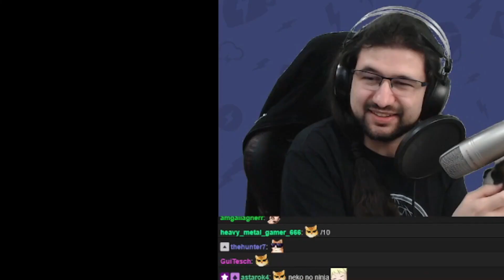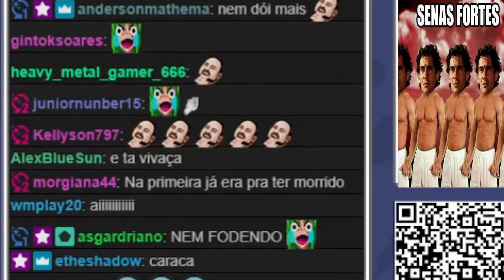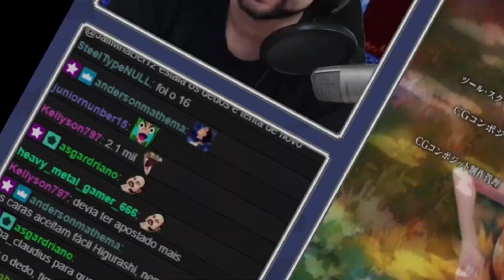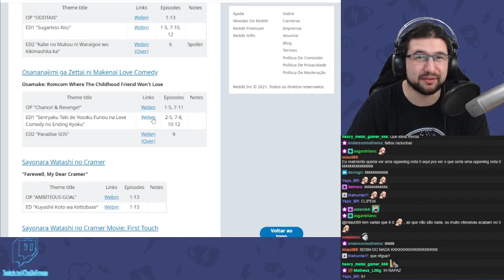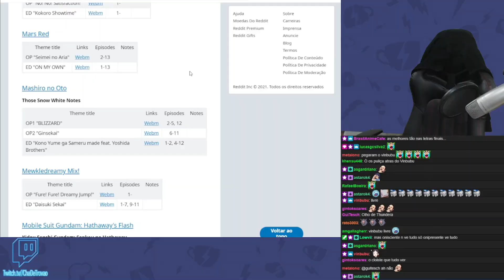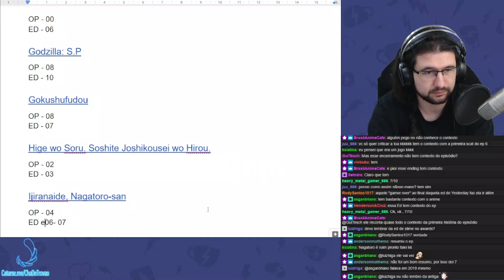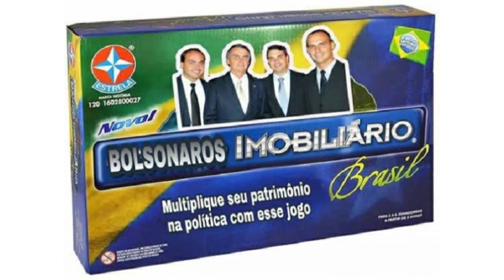Bicada no bumbum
Pinguins são os novos seres enviados pelos cavaleiros do inferno para destruir a humanidade, junto com as baratas e coelhos. Cuidado com seu bumbum!
Toda semana vamos trazer para vocês os piores melhores momentos das nossas lives. Agradecendo enormemente ao @Krad_H05t pelo trabalho de edição.

🔍 Acompanhe nossas lives de segunda a sexta a partir das 14h: ChaDeTrovao

Música dos créditos do nosso eterno @mar25oo1